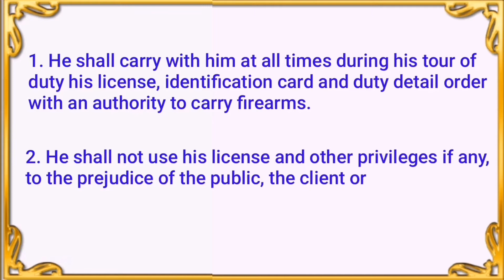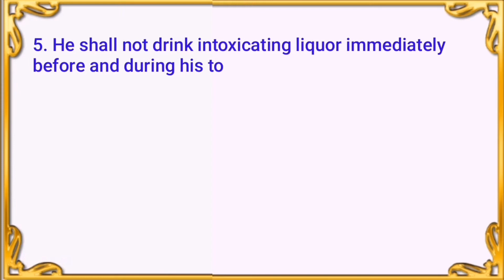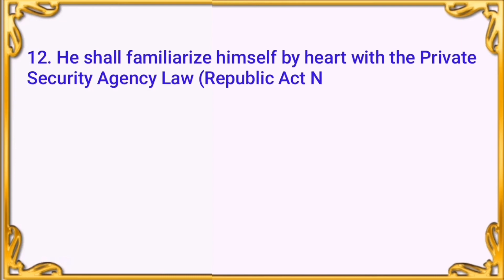SECURITY CODE OF CONDUCT | REPUBLIC ACT 5487 | SECURITY PERSONNEL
SECURITY CODE OF CONDUCT
REPUBLIC ACT 5487
SECURITY PERSONNEL
SECURITY GUARD
SECURITY PROFESSIONALS
SECURITY AGENT
WATCHMEN
PNP SOSIA
PHILIPPINE SECURITY GUARDS
PRIVATE SECURITY AGENCY LAW